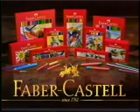Portfólio Animação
90% das animações contidas nesse portifólio doram feitos ainda em 3DStudio para MS-DOS em Pentium Pro200.
O resto é After e 3DMAX